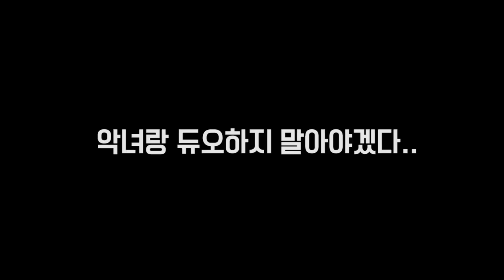[재넌] 악녀 롤 실력 때문에 빡치다..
악녀 그녀는 진짜 사람의 실력이 아닙니다

'구독' 과 '댓글'을 쓰시면 문상 받으실수 있습니다!

꼭 팔로우 해두세요!! 친추걸게요